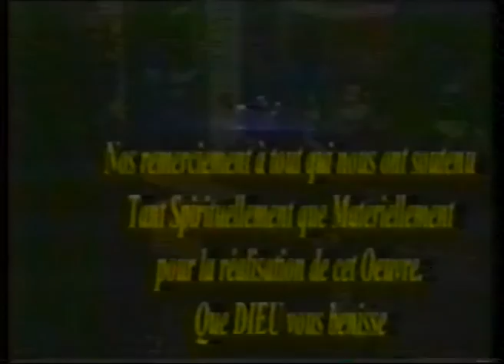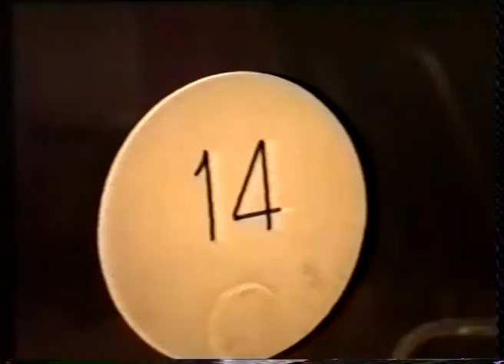DINER GOSPEL DE LA NEW J AVEC LES CHERUBINS DE MONS 1998